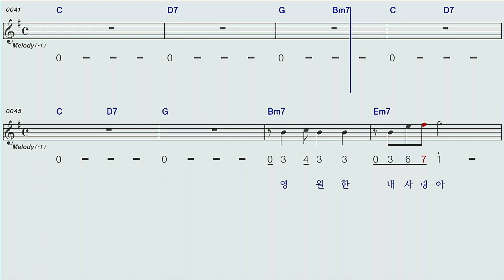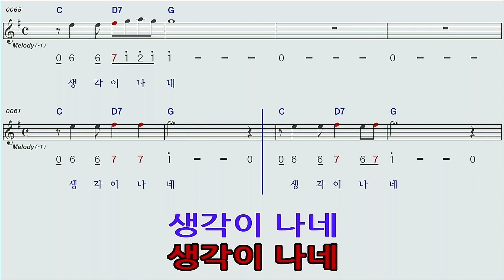생각이나네조용필G하모니카 숫자악보 MR